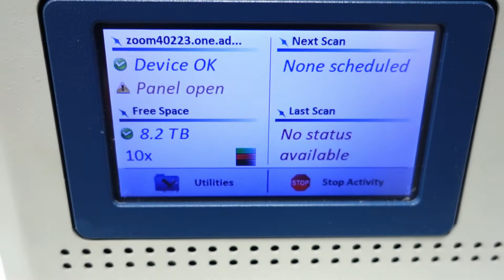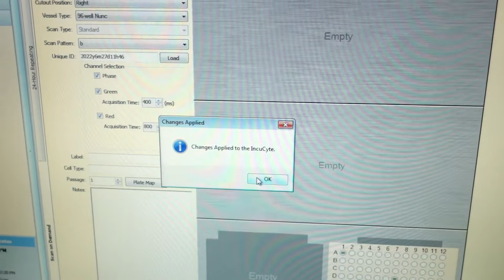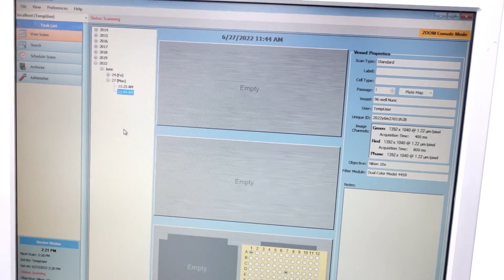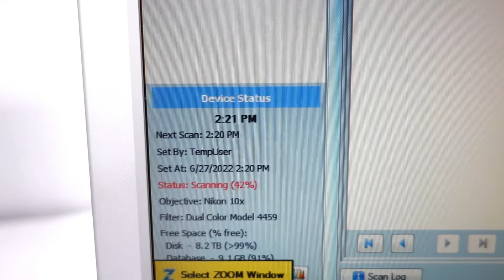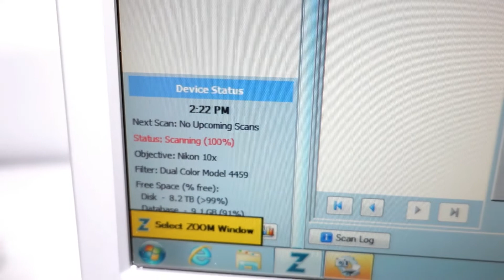Sartorius Essen IncuCyte ZOOM Live Cell Analyzer [BOSTONIND] - 25152